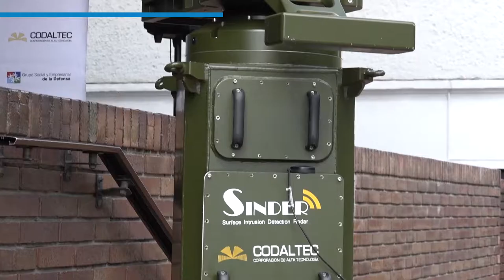90Segundos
Dayana Rodríguez presenta 90Segundos con la información más importante del Sector Defensa en la última semana.